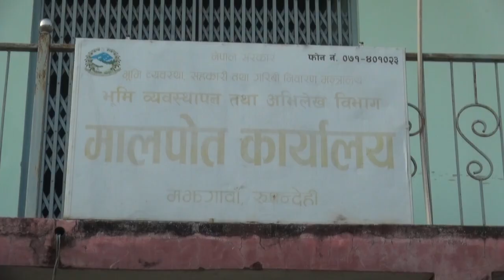मालपोत कार्यालय,मझगाँवा,रुपन्देहीको सूचना सहित यस निकायका नि कार्यालय प्रमुख मेघनाथ पौडेल संग गरिएको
मालपोत कार्यालय,मझगाँवा,रुपन्देहीको सूचना सहित यस निकायका नि.कार्यालय प्रमुख मेघनाथ पौडेल संग गरिएको कुराकानी–२०८०